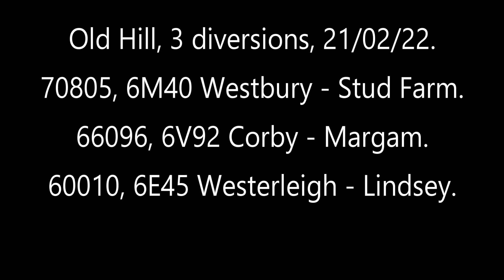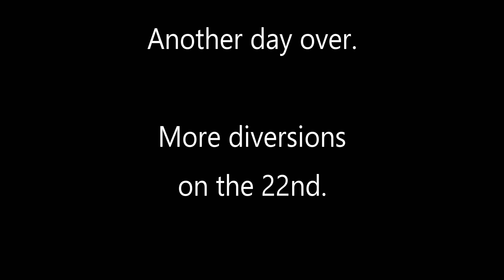70805 with a toot, 66096 & 60010. Old Hill, 21/02/22. Three diverted freights.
70805, 6M40 Westbury - Stud Farm, 66096, 6V92 Corby - Margam & 60010, 6E45 Westerleigh - Lindsey. Diverted away from the Lickey due to engineering work north of Birmingham.